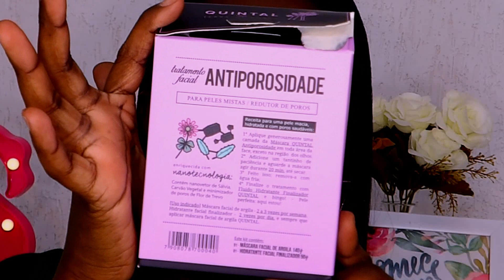COMO ACABAR COM POROS DILATADOS - FRANCINE MONTEIRO